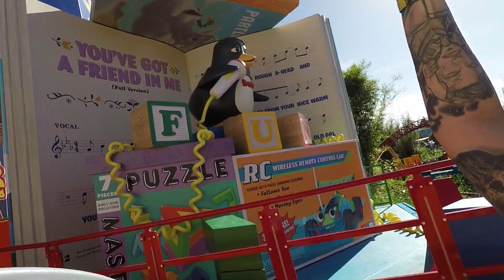Slinky Dog Dash, Disney World, Hollywood Studios (2018).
An old video I am only just getting around to upload! Also, a little announcement:

I will be returning to this channel and making content for it in the Summer! I will be bringing you all the Disney goodness in my life again! Up until that time, I will be uploading old videos I filmed in 2018.Thanks to everyone who has stuck around and I will come hang out with you guys again soon! I will be changing the channel name and also creating its own Instagram page, so keep your eyes peeled! Stay safe, people xx.